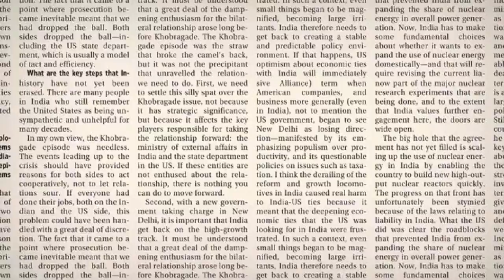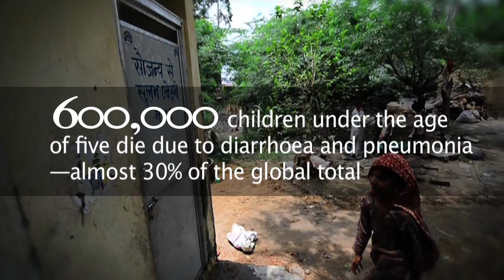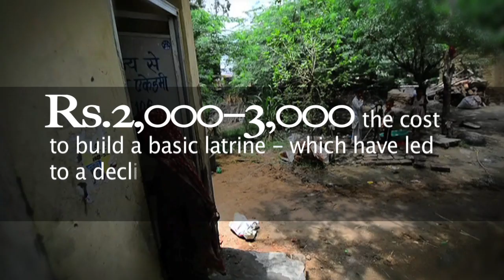9 facts about sanitation in India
Here, we explore nine facts about India's sanitation issue.